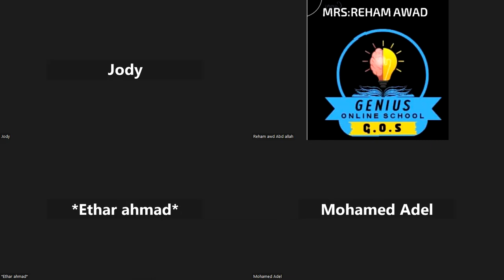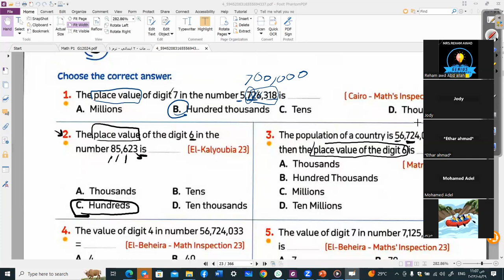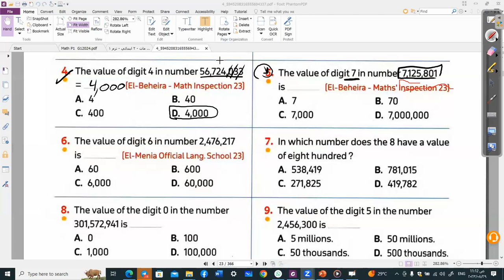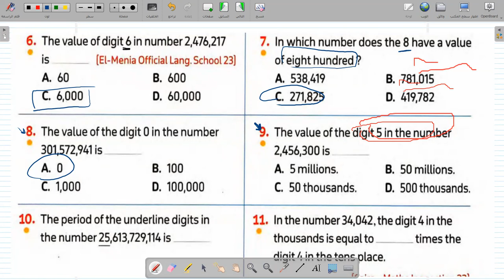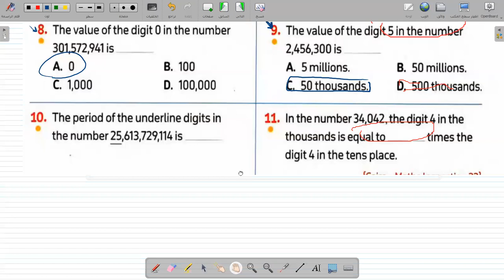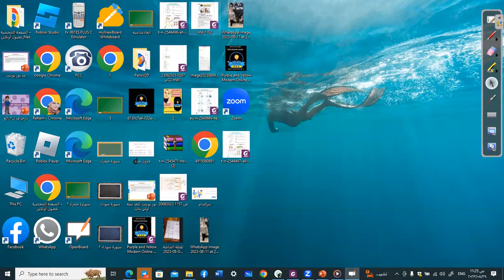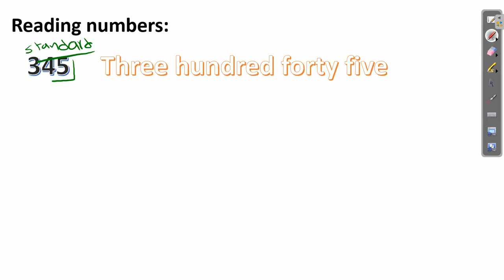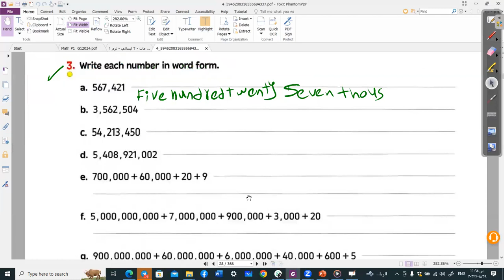حصة الماث الممتعة صف رابع ابتدائي مع مس/ ريهام عواد